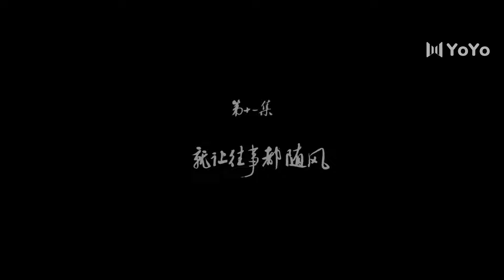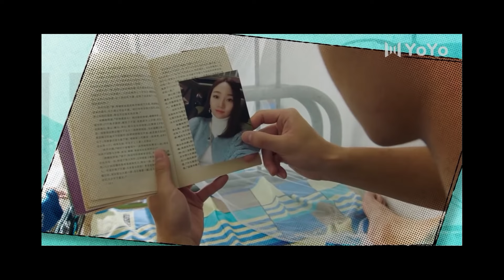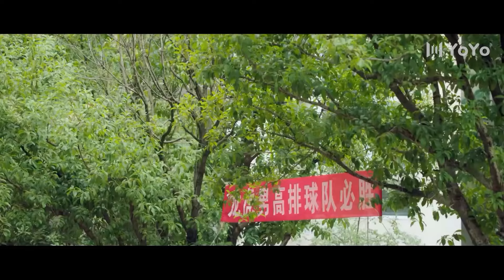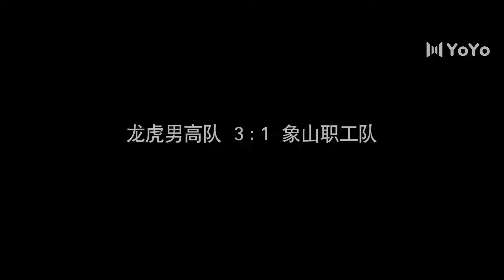【剧场版】我的同桌是学霸 PART 06(EP 11-12) | My roommate is a scholar🌈同志/同性恋/耽美/男男/爱情/GAY BOYLOVE/Chinese LGBT